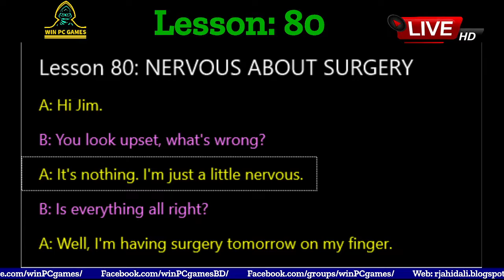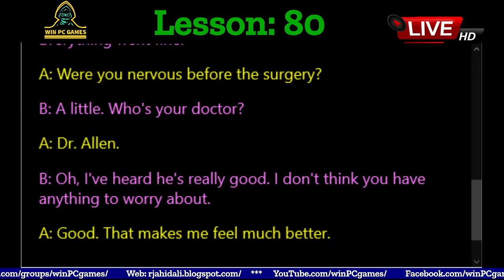Conversation | Lesson - 80 : NERVOUS ABOUT SURGERY | Win PC Games